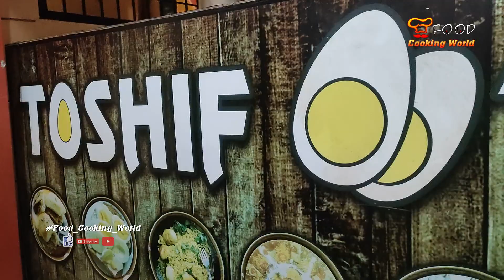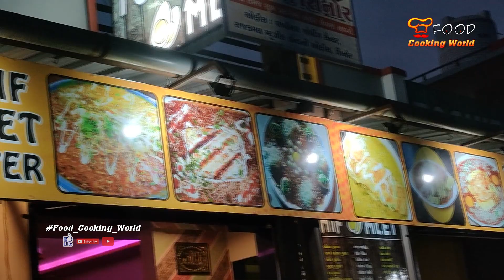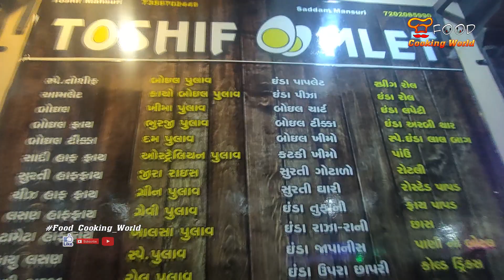Eggs Boil Angara Recipe |उंगलियां चाटते रेह जाओगे जब खाओगे "अंडा अंगारा" | Tosif Omlet Sinor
Location :- Tosif Omlet , Sinor

Thankyou..

chicken angara
angara chicken dry
chicken angara wikipedia
chicken angara recipe in hindi
hyderabadi chicken angara
chicken angara origin
how to boil eggs
hard boiled egg time
egg angara recipe
boiled egg recipes
egg boiling machine
types of eggs
fish angara recipe
best chicken angara recipe
chicken angara ingredients